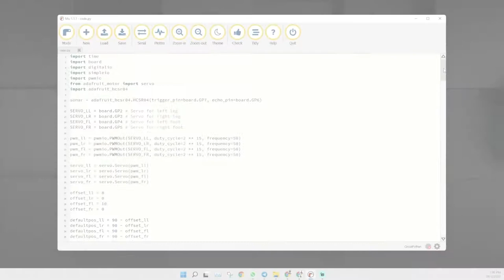Lập trình Chuyển động cho Otto DIY Robot với CircuitPython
Trong video này, chúng ta sẽ lập trình chuyển động cơ bản cho Otto DIY Robot với CircuitPython. Về cơ bản, chúng ta sẽ điều khiển 4 động cơ servo để tạo ra chuyển động.

Hoặc tham khảo bo mạch Maker Nano RP2040 được sản xuất bởi Cytron tại Malaysia. Bo mạch này sử dụng vi điều khiển RP2040 từ Raspberry Pi

Với sự sáng tạo của mình, Cytron tin rằng bạn có thể tạo ra nhiều chuyển động thú vị hơn!